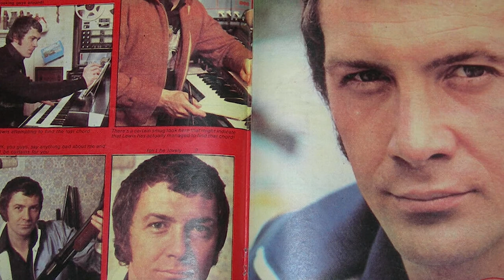The horrible thing that happened to Lewis Collins in the last moments of his life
Lewis Collins was an English film and theatre actor. His career-defining role was playing 'Bodie' in the late 1970s – early 1980s British television series The Professionals. Collins was born in Bidston, Birkenhead, on the Wirral Peninsula in Merseyside. At the age of two, he won the 'The Most Beautiful Baby in Liverpool' contest.

When he was 13 years of age his father Bill, a jazz dance band leader, bought him a drum kit. His first gig was playing with his father's band, and he also joined a group of older school pupils to form a band called The Renegades at the start of the Merseybeat music scene in Liverpool in the late 1950s.